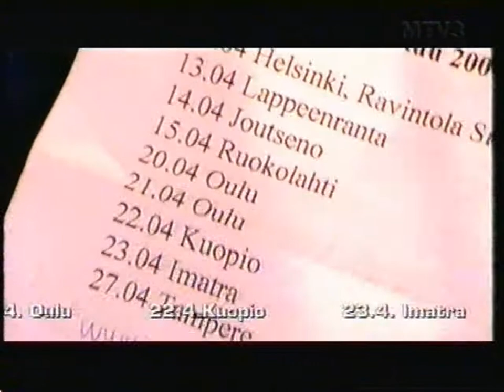Conquest - Live In Jyrki 1/2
1.Changes 00:02
2.Interview 05:25